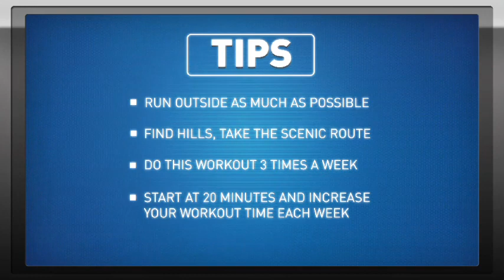Mud Run Workout: Level 1 (Beginner)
Preparing for a mud run? These National Guard sponsored workouts should help you get ready for the big race.